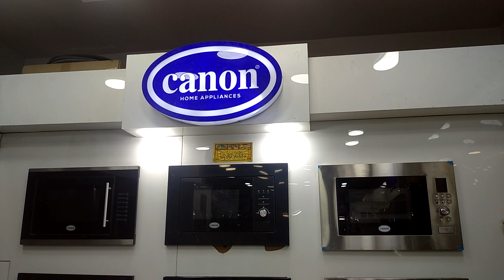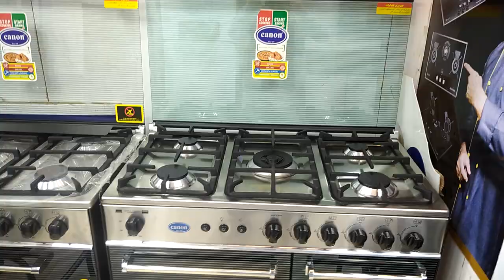Canon Home appliances available 2022 please contact me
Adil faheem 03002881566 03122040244